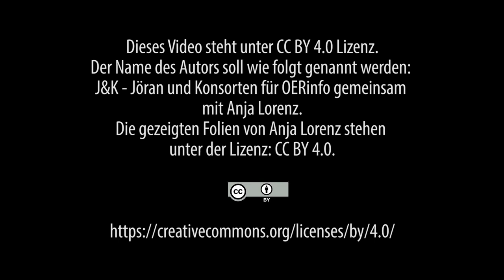Make-a-MOOC auf mooin | Anja Lorenz | Lightning Talk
Make-a-MOOC auf mooin
Kurzvortrag von Anja Lorenz